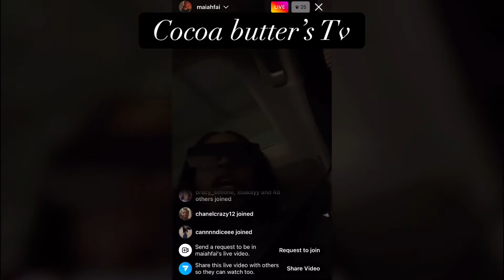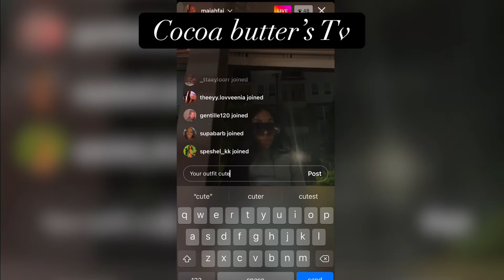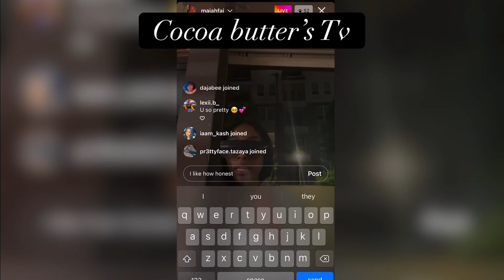Mai drunk on live (she snaps)